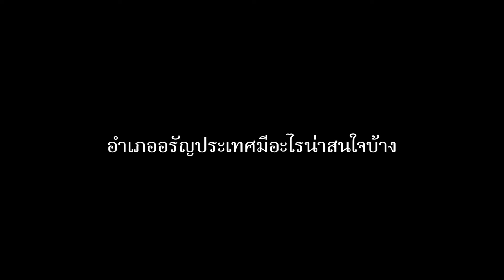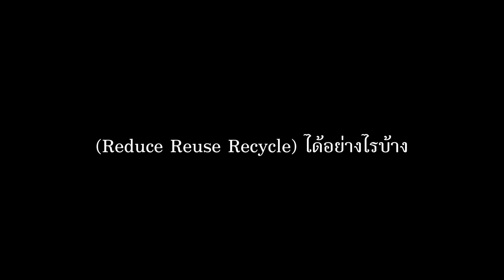นักเรียนสมาชิกโรงเรียนธนาคาร ธ.ก.ส. โรงเรียนสำเร็จวิทยา จ.สระแก้ว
ร่วมพูดคุยอย่างเป็นกันเองกับเด็ก ๆ สมาชิกโครงการโรงเรียนธนาคาร ธ.ก.ส. โรงเรียนสำเร็จวิทยา อ.อรัญประเทศ จ.สระแก้ว ถึงแนวคิดเกี่ยวกับการออมและการอนุรักษ์สิ่งแวดล้อม